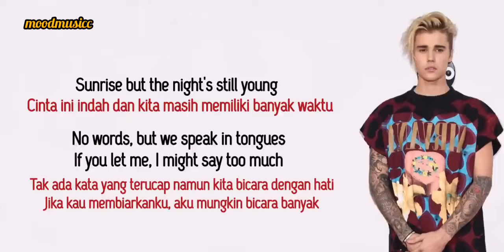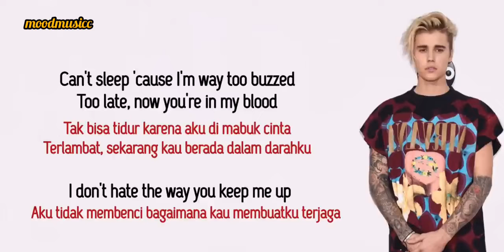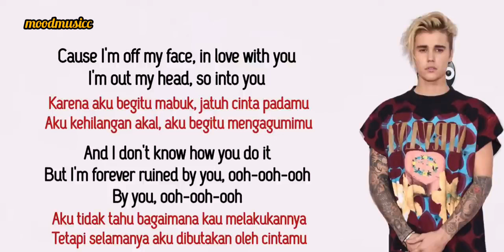Off My Face - Justin Bieber (Terjemahan Lyric)